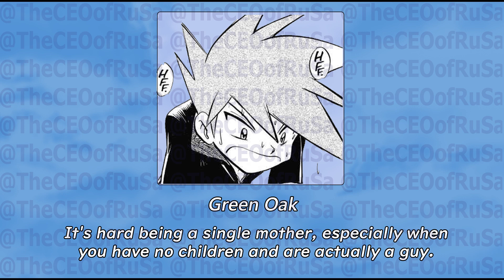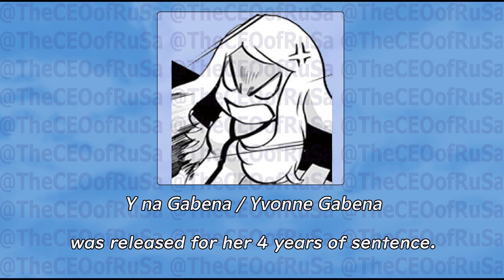The Dexholders As Yearbook Quotes | Pokespe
They're all grown up :')) I edited some of them just to fit the other characters a bit more and yes, my franticshipping bias is showing. Also, Scarlet and Violet are missing mostly because Pokemon SV, and most especially Pokespe SV, weren't announced when this video meme was posted. [ This part with the [ ] is edited as of February 21, 2025: Thank you for interacting with this video!! I didn't expect this stupid meme is even worth wasting 2 minutes of your time, haha. Please take note that all of the memes I make are NOT 100% accurate to your interpretation. Thank you for understanding and a special thanks to all the kind words!! Happy new year!! ]

**Timestamps:**

0:00 Title
0:03 Silver
0:08 Pearl
0:13 Green (m)
0:18 Diamond
0:23 Black
0:28 Emerald
0:33 Blue (f)
0:38 Yellow
0:43 Ruby [with a bit of franticshipping]
0:48 Sapphire [with a bit of franticshipping]
0:53 Whi-Two / Whitley
0:58 Gold
1:04 Red
1:09 Sun
1:13 Schilly / Casey Shield
1:19 Platinum
1:24 Moon
1:29 X
1:34 Crystal
1:39 Soudo / Henry Sword
1:44 White
1:49 Y
1:54 Lack-Two / Blake

~~ Credits: ~~